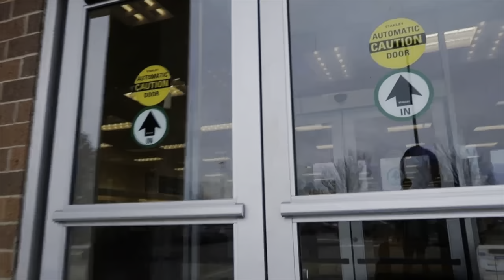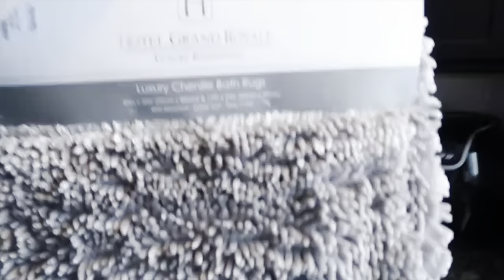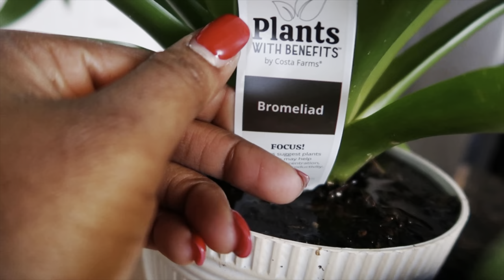Home updates (NEW BED) + shop with me at Marshall’s + New home decor ideas! + I got suprised ❣️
Hey y’all in this video I will be going shopping at Marshall’s for the new house. This home update Vlog on my new construction home was fun to make and I love sharing my new home decor finds with you !

Bottle stoppers / pours

Vegetable wash

Ice ball molds

Cowhide rug on sale at ikea

Stainless steal fruit bowl

Simpli-Magic Stainless Steel Fruit Bowl,

Name: Antonique (Nique)
Engaged
No kids yet
Camera: Cannon G7xii
Editor: Me Ahhh

New Construction Home Upgrades | How much I Spent on Upgrades for the new build| NEW Home update ⚠️

New Build Home Update| They Changed our Contract due to lumber shortage|TIPS on Purchasing a Home⚠️